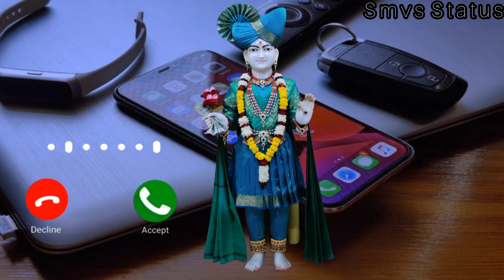Swaminarayan Ringtone || SMVS Live || Swaminarayan Status | Gujarati Ringtone